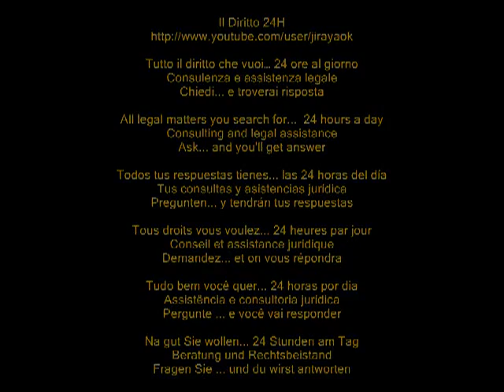No autonoma organizzazione, per pagamento IRAP, in tenuta database e aggiornamento costoso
Non c'è il presupposto dell'autonoma organizzazione, per il pagamento dell'IRAP, nella tenuta di un database dei clienti ed un aggiornamento costoso - There is a lack of the assumption of the independent organization, for the payment of IRAP, in the case of maintaining a customer database and a costly upgrade
Cassazione Civile, Sezione Sesta, ordinanza del 18 giugno 2012, n. 10012

I giudici di legittimità hanno ritenuto illegittima la decisione impugnata laddove ha ritenuto sussistente l'autonoma organizzazione sulla base del valore dei beni strumentali, dell'attività lavorativa svolta, del possesso di un archivio clienti adeguatamente protetto, dell'aggiornamento quotidiano  costoso, senza alcun riferimento alla circostanza che il contribuente si sia servito, o meno, negli anni in contestazione, di beni strumentali eccedenti il minimo indispensabile per l'esercizio dell'attività.

ENG
The judges deemed illegal the contested decision in finding the subsisting autonomous organization on the basis of the value of goods, for the work performed, the possession of a customer database adequately protected, updated daily expensive, without any reference to the fact that the taxpayer has served, or not, over the years at issue, capital assets in excess of the minimum required for the activity.

FRE
Les juges considérée comme illégale la décision attaquée dans la recherche de l'organisation autonome qui subsiste sur la base de la valeur des biens, pour le travail accompli, la possession d'une base de données clients protégés de manière adéquate, mis à jour quotidiennement coûteux, sans aucune référence au fait que le contribuable a servi, ou non, au cours des années en cause, les immobilisations au-delà du minimum requis pour l'activité.

ESP
Los jueces consideran ilegal la decisión impugnada al considerar la organización autónoma que subsiste sobre la base del valor de los bienes, por el trabajo realizado, la posesión de una base de datos cliente una protección adecuada, actualizada diariamente caro, sin ninguna referencia al hecho de que el contribuyente ha servido, o no, a lo largo de los años en cuestión, los activos de capital por encima del mínimo requerido para la actividad.